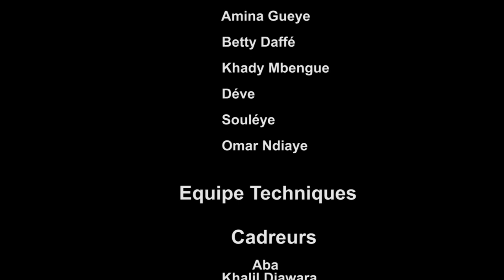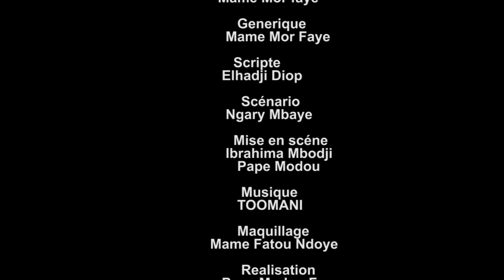YONOU TABASKI BI EPISODE 3